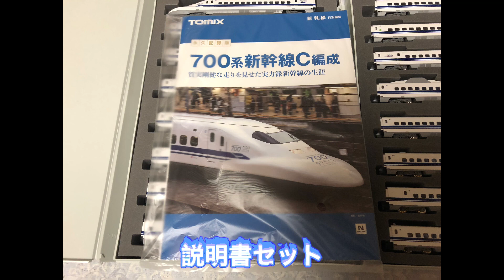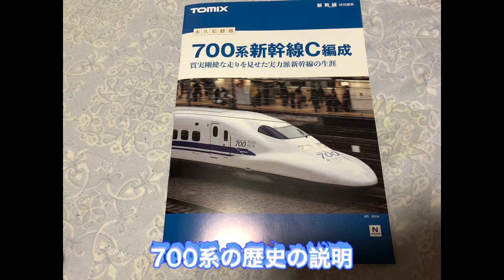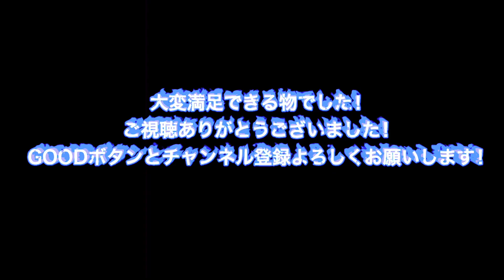鉄道模型 TOMIX JR700系（ありがとう東海道新幹線700系）セット 紹介&走行動画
今月発売の鉄道模型　TOMIX JR700系（ありがとう東海道新幹線700系）セット　紹介&走行動画を撮影しました！